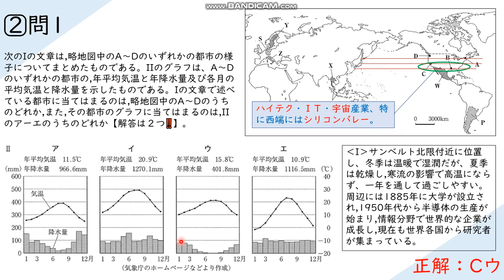東京都立高校2020（令和2）『社会』２－１